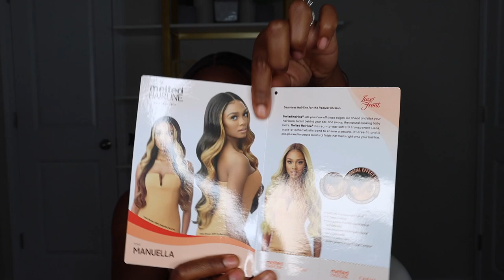*NEW* $50 Outre Synthetic Melted Hairline HD Lace Wig - MANUELLA | DRFF Amber Sunset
Hiiiiii!

Name of Wig: Outre Synthetic Melted Hairline HD Lace Front Wig - MANUELLA

Shop my Most Used & Favorite Products
►Got2b Spray
►Electric Hot Comb (Temp Control)
►Got2b Glue
►Electric Hot Comb (Non-Temp Control)
►Hair Clips
►Ors Olive Oil Fix-It Grip Gel
►Abody 5 in 1 Curling Iron
►KIPOZI Flat Iron 1 Inch
►Neutrogena Face Wipes
►Esha Glue
►Got2b High Hold Hair Spray
►Got2B Flex Insta Hold Hair Spray
►Garnier Fructis Style Sky-Hi Volume Mousse

CAMERA EQUIPMENT USED:
►Canon T6i
►ESDDI Softbox

Some products are provided to me review purposes. All opinions are my own, TRUST and BELIEVE. We giving straight honesty over here. Haha! Love you guys!